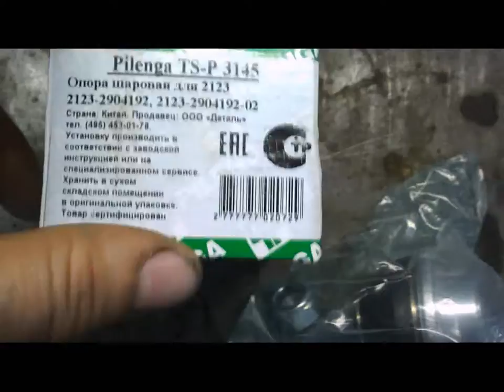Шевик = О=О Женя = китайские шаровые нового образца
мягкие шары в движении , поворот руля облегченный , но при установке в рычагах мешают бурты = недоработка токарная = исправление : установка через дистанционную шайбу , ставить только на новые болты , в комплекте болтов нет .